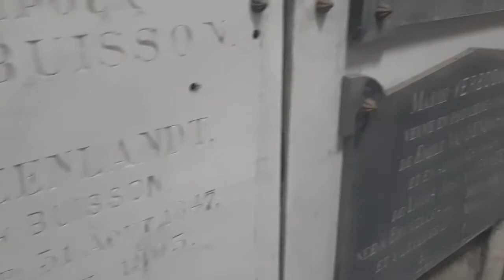La Crypte de Laeken !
Urban explorer !
Visite d'une Crypte Abandonnée

- Samsung A50 📱
- Iphone 11
- Micro road
- Micro cravate

📧 Adresse mail pro (personnes sérieuse uniquement !!!)

Montage réalisée par : Alan 👨‍💻